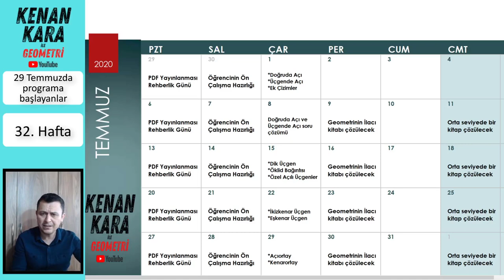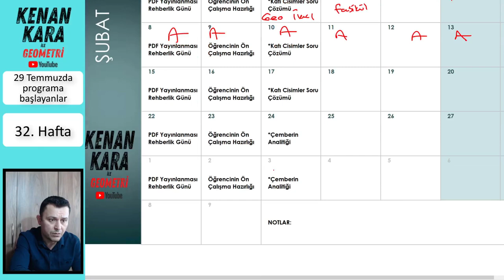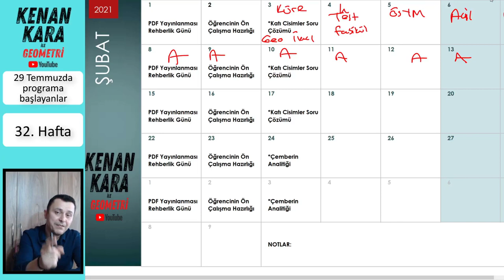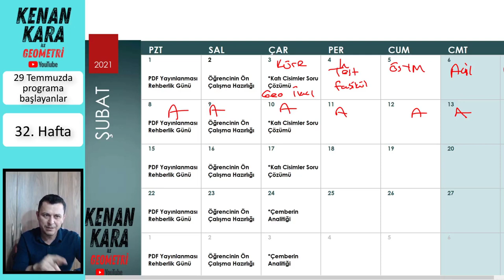Rehberlik (32. hafta) (2021 Tayfa)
TYT-AYT GEOMETRİ DERS ÇALIŞMA PROGRAMI